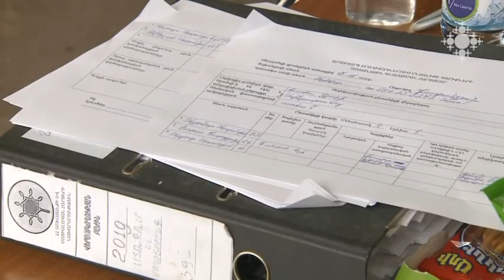Արաբկիրի հայորդյաց տունը նույնպես կացարան է Արցախից ժամանած մարդկանց համար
Bishop Hovakim Manukyan
Primate
Diocese of the Armenian Church
of the United Kingdom and Ireland